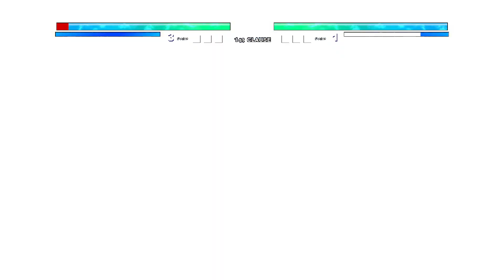Hommer Mario (New) VS Ryu V3 in Jump Force Mugen